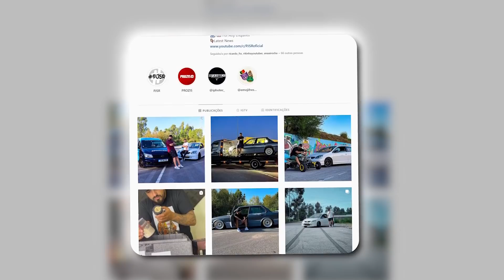O MEU NOVO ATRELADO !!!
Aqui temos finalmente o meu novo atrelado! Agora vamos poder fazer as viagens como bem queremos e para onde queremos. Que cidade queres que visitemos primeiro? Mas carregamos o atrelado com que?